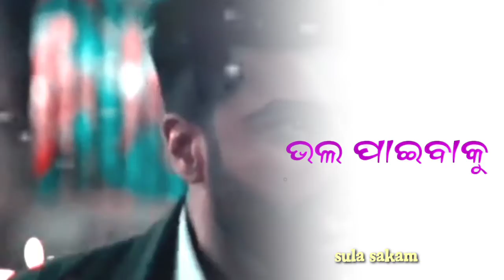Mote chhadi chali golu || odia sad status || sad song status 2022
odia video
odia movie new 2022 full
odia song
odia serial
odia film
odia bhajan
odia gapa
odia movie
odia comedy
sad status
santali status
 mundari status
love status
romatic song status
comedy video
santali new video
new mundarivideo
hindi sad status
hindi status
whatsapp status